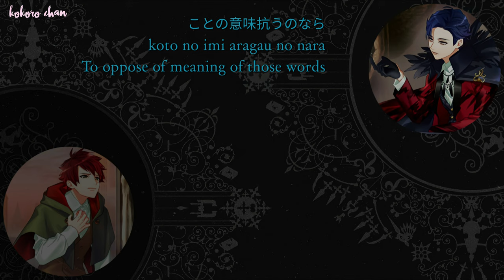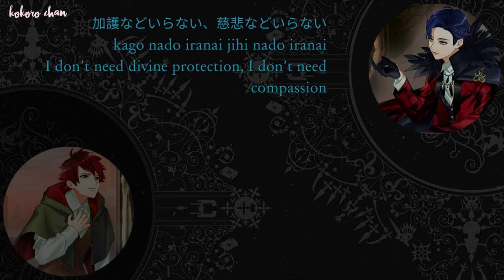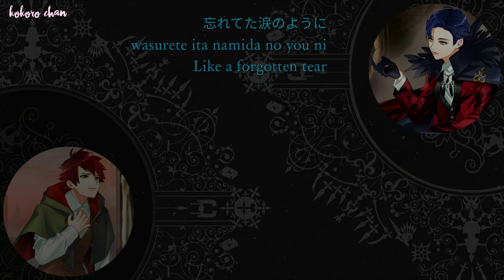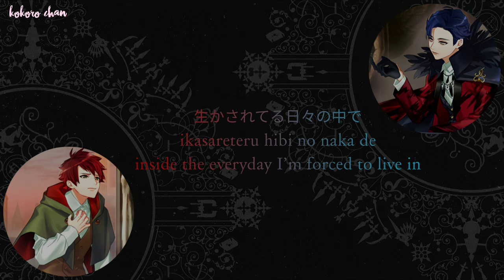『A3! 』The Contract – Stray Devil Blues Theme Song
♡ Translator: unofficial lyrics made by myself (｡•̀ᴗ-)✧
『A3! 』
♡ Title Song: The Contract
♡ Artist:
    ☆ Lucifer [Tsukioka Tsumugi (CV: Atsushi Tamaru)]
    ☆ Mark [Nanao Taichi (CV: Kento Hama)]
♡ Album: A3! EVER LASTING LP

❀ The Contract is the theme of MANKAI Company's seventh Mixed Troupe Play: Stray Devil Blues. The song is performed by Tsumugi as Lucifer and Taichi as Mark, sung by Atsushi Tamaru and Kento Hama